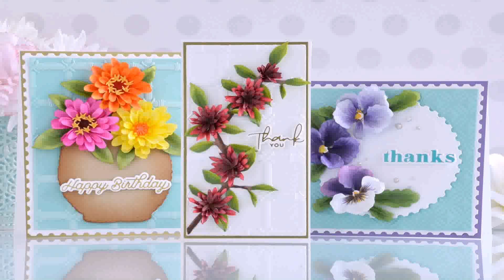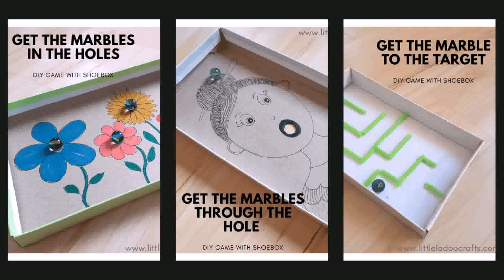Diy Room Decor Ideas Paper Flower